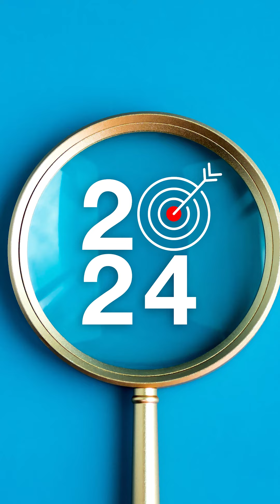The Biblical Formula for Success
Take delight in the LORD, and he will give you the desires of your heart. Ps 37:4

If you enjoy The Daily Devotion, please like, follow and share!

The Daily Devotion with Pastor Bob
True Life Community Church
Where you are owned, loved and affirmed by God